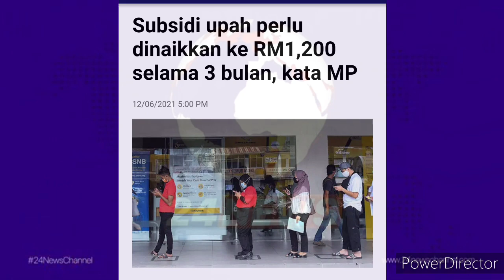PEMERKASA PLUS : SUBSIDI RM1200 SELAMA 3 BULAN